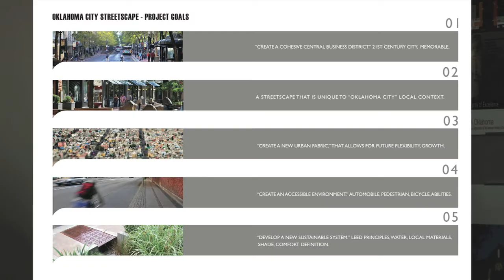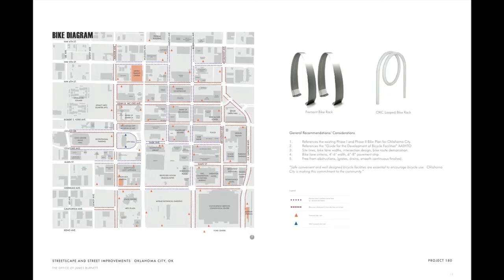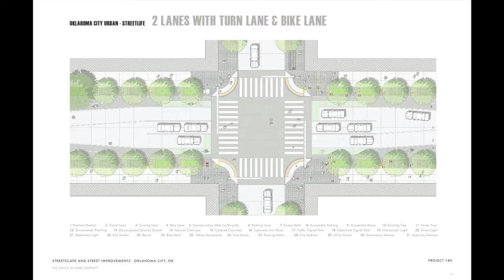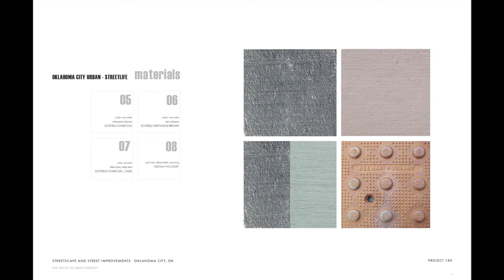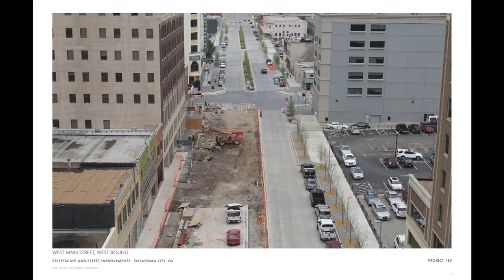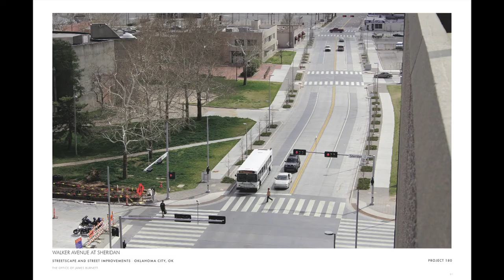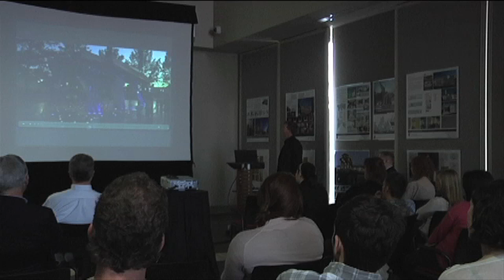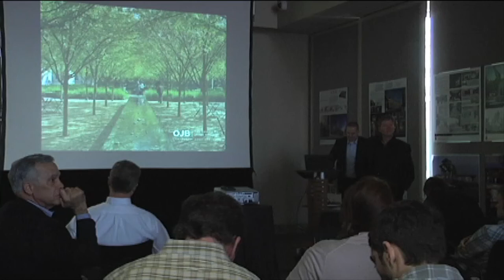Streets for People: James Burnett and Jereck Boss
James Burnett and Jereck Boss, of the Office of James Burnett, discuss how their Project 180 and Myriad Gardens are transforming the pedestrian environment of downtown Oklahoma City.

Video by Gentle Productions.